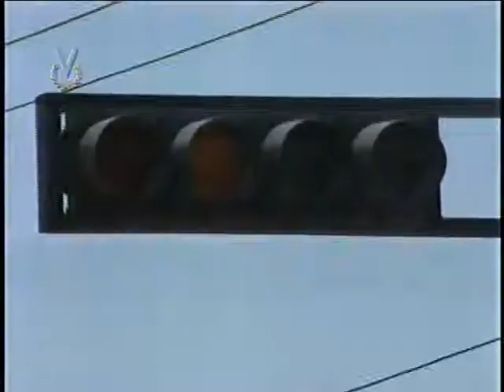Apagón generalizado ocasionó colapso vehicular en Zulia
En el estado Zulia, la falla eléctrica de este martes dejó sin servicio a gran parte del municipio Maracaibo, San Francisco y sectores de la Costa Oriental del Lago. El apagón generó el colapso en las principales arterias viales de la ciudad marabina debido a que los semáforos dejaron de funcionar y fue suspendido el servicio del Metro.